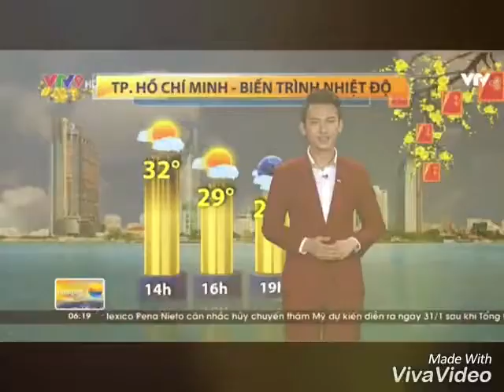Huỳnh Tiến. Bạn yêu nhất của tôi.